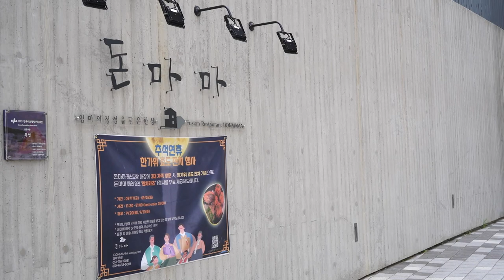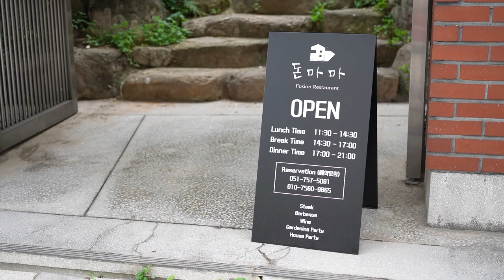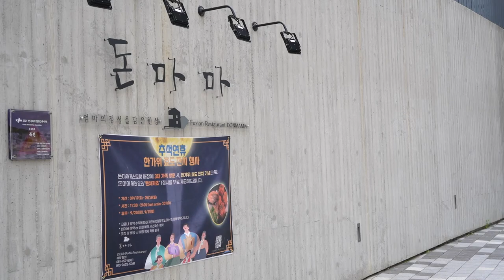부산, 수영구 망미동에 위치한 도심속의 퓨전 레스토랑 맛집! (feat. 무료 식사권까지?)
부산, 수영구 망미동에 위치한 퓨전 레스토랑!! '돈마마'
데이트코스로도 좋고 가격에 맛까지 착하다?!
근데 심지어 인테리어는 또 왜이렇게 이쁜거야?!!?

🍴 메뉴

 - 버터해물모듬 : 25,000원

 - 수제멘치카츠 : 20,000원

 - 수제함박 정식 : 10,000원

 - 수제 찹스테이크 정식 : 10,000원

 - 연어장or새우장 덮밥 : 10,000원

 - 돈 스테이크 : 20,000원

 - 돈마호크 : 20,000원

Fusion Restaurant located in Mangmi-dong, Suyeong-gu, Busan!
It's good for a date course and the price and taste are nice.
But why is the interior so pretty?

🎉 VIEW VIEW's event 🎉

We'll give you a coupon for a free meal at the store!

Q: We'll give 10 people a coupon for a meal voucher coupon!

🍴 Menu.

 - Butter seafood: 25,000 won.

 - Handmade mentchikatsu: 20,000 won.

 - Handmade hamburg set menu: 10,000 won.

 - Handmade Chop Steak Set Menu: 10,000 won.

 - Salmon or shrimp paste rice bowl: 10,000 won.

 - Don steak: 20,000 won

 - Don Mahawk: 20,000 won